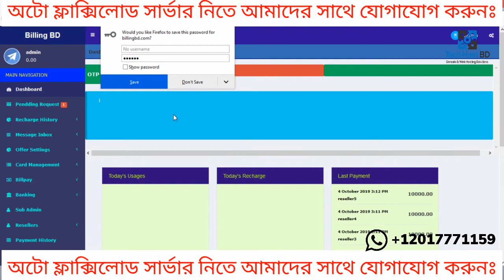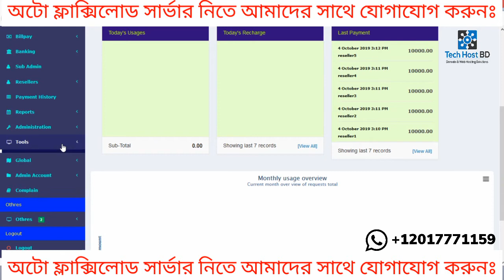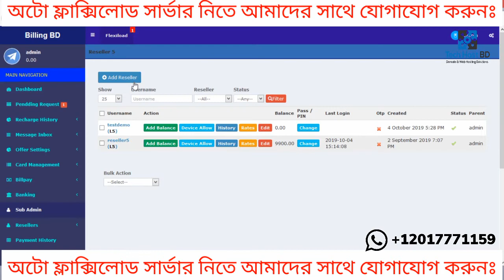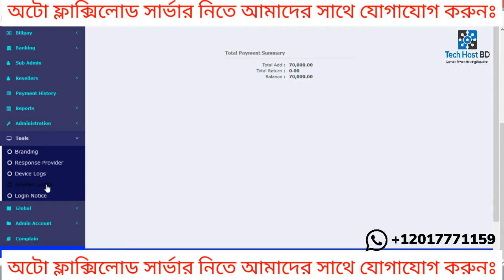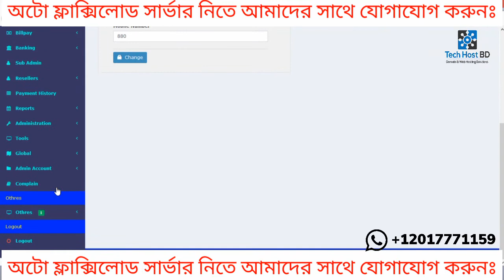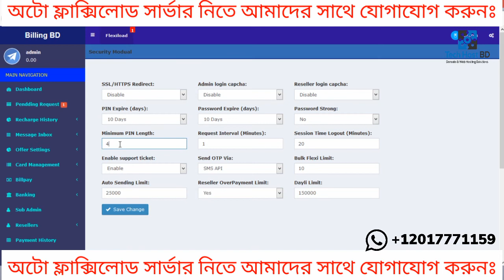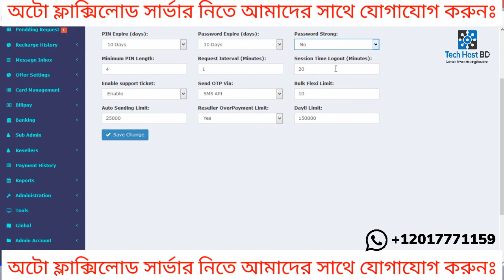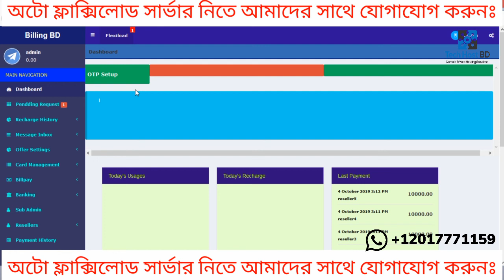Auto Flexiload Software। Flexiload Software Server । অটো ফ্লেক্সিলোড সফটওয়্যার রিসেলার বিলিং।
রিচার্জ সার্ভার একটি কমপ্লিট মোবাইল ভার্সন অটোমেটিক ফ্লেক্সিলোড সার্ভার। এই সার্ভারের মাধ্যমে  আপনি বিশ্বের যেকোন দেশে রিসেলার বিজনেস করতে পারবেন খুব সহজে। আমাদের সফটওয়ারটি ব্যবহার করা খুবই সহজ এবং খুবই ইজি কোন ধরনের রিচার্জ আটকাবে না। পেন্টিং প্রসেসিং বিহীন একটি অত্যাধুনিক মোবাইল রিচার্জ সার্ভার। ভালো মানের সার্ভার না হলে লাভ এর চাইতে লস্কর সম্মুখীন হতে হবে আপনাকে তাই আমাদের সার্ভারটি ব্যবহার করে দেখতে পারেন।

রিচার্জ সার্ভার সিস্টেম সম্পূর্ণ অটোমেটিক মোবাইল রিচার্জ  আপনার অ্যান্ড্রয়েড ফোনের মাধ্যমে ব্যবহার করতে পারবেন কোন ধরনের, ল্যাপটপ ডেক্সটপ রিচার্জ মডেম দরকার হবে না।

এবং আপনার বিদ্যুৎ বিল অপচয় হবে না। আমাদের সিস্টেম আপনি অ্যান্ড্রয়েড মোবাইলের মাধ্যমে ব্যবহার করতে পারবেন।

একটা মোবাইল ডিভাইসে দুইটা সিম চালানো যাবে দুইটা মোবাইলে চারটা সিম চালানো যাবে তিনটা মোবাইল ছয়টা সিম চালানো যাবে।

এবং ডিলার ডিস্ট্রিবিউটর এজেন্ট রিটেলার রিসেলার 1 রিসেলার  2 নিয়োগ দিতে পারবেন পাওয়ার লোড 100% কমিশন পাবেন এবং ড্রাইভ প্যাকেজ সেল 100% কমিশন পাবেন এছাড়াও রয়েছে কলিং কার্ড বিপিএন কার্ড ডাটা কার্ড  কার সেল করার অপশন।

আরও থাকছে স্টক ব্যালেন্স দেওয়ার অপশন। এক রিসেলার অন্য রিসেলার কে ব্যালেন্স ট্রান্সফার করলে সাথে সাথে ব্যালেন্স মাইনাস হয়ে যাবে ডিজিটাল বাংলাদেশের ডিজিটাল রিচার্জ সিস্টেম।

সব থেকে স্বল্প খরচে আপনিও হতে পারেন একটি মোবাইল ভার্সন অটো ফ্লেক্সিলোড সার্ভারের এর মালিক। আমরাই দিচ্ছি সব থেকে স্বল্প দামে মোবাইল ভার্সন অটো ফ্লেক্সিলোড সার্ভার রিসেলার অ্যাপস মডেম সফটওয়্যার অ্যাপস।
আমাদের সিস্টেম ব্যবহার করার জন্য আপনার এন্ড্রয়েড ফোন লাগবে স্যামসাং হোয়াই নোকিয়া এমআই এন্ড্রয়েড ভার্সন 8 প্লাস এবং অবশ্যই আপনার রিচার্জ সিম থাকা লাগবে।

দয়া করে শুধুমাত্র যারা অটো ফ্লেক্সিলোড এডমিন সার্ভার নিতে চাচ্ছেন তারাই শুধুমাত্র আমাদের সাথে যোগাযোগ করবেন এবং আমরা কোন ধরনের ব্যালেন্স অথবা রিসেলার বিক্রি করি না ধন্যবাদ।

Flexiload Software Best Features
01/ সম্পূর্ণ লেটেস্ট ভার্সন সার্ভার পাবেন
02/ কোন ধরনের পোন্ডিং ও প্রসেসিংয়ের ঝামেলা নাই
03/ রিচার্জ ও মোবাইল ব্যাংকিং চালাতে পারবেন
04/ অন্যদেশের রিচার্জ সিম থাকলে অটো করা যাবে
05/ বিল পে করতে পারবেন
06/ রিচার্জ কার্ড, কলিং কার্ড, ডাটা কার্ড, বিপিএন কার্ড বিক্রি করতে পারবেন
07/ ম্যানুয়াল ব্যাংক লেনদেন হিসাব রাখতে পারবেন
08/ কোন মডেম ব্যবহার করার প্রয়োজন নাই
09/ সারাক্ষণ কম্পিউটার ল্যাপটপ চালু রাখার প্রয়োজন নাই
10/ অনলাইনে এবং অফলাইনে ব্যবহার করতে পারবেন
11/ সিম কানেক্টর অ্যাপস পাবেন
কম্পিউটারে ব্যবহার করার জন্য এডমিন প্যানেল পাবেন
12/ এক্সেল সিট এর মাধ্যমে গ্রুপ রিচার্জ করতে পারবেন
13/ Bkash, Nagad, Upay, Rocket, Tab থেকে রিচার্জ করতে পারবেন
14/ পাকিস্তান, মালয়েশিয়া, কাতার, কুয়েত, নেপাল, ফিলিফাইন সহ বিশ্বের যে কোন দেশে রিচার্জ করা যাবে (শর্তসাপেক্ষে)
15/ মাল্টিপল সিম রাইটিং সিস্টেম থাকবে
16/ ড্রাইভ বিক্রি করতে পারবেন
17/ পাওয়ার লোডে ফুল কমিশন পাবেন
18/ ৬ লেভেলের রিসেলার সিস্টেম পাবেন
19/ লাইভ ব্যালেন্স ট্রান্সফার করতে পারবেন
19/ অটো অ্যাড ব্যালেন্স করতে পারবেন
20/ সকল মোবাইল ব্যাংকিং মার্চেন্ট থেকে এড ব্যালেন্স সিস্টেম
22/ রিসেলার টু রিসেলার ব্যালেন্স ট্রান্সফার করতে পারবেন
23/ সার্ভার ডাউন হওয়ার কোন ঝামেলা নাই
24/ সার্ভার টু সার্ভার এপিআই দিতে পারবেন
25/ সার্ভার টু ই-কমার্স এপিআই দিতে পারবেন
26/ MAC সিকিউরিটি সিস্টেম থাকবে
27/ 256 Bit SSL সিকিউরিটি থাকবে
28/ মোবাইল নাম্বার ওটিপি সিস্টেম থাকবে
29/ রিসেলার অটোমেটিক লক সিস্টেম থাকবে
30/ প্রয়োজনীয় সকল রিপোর্ট দেখতে পারবেন
31/ সার্ভারে লাইভ ব্যালেন্স দেখতে পারবেন
32/ কাস্টমারদের কে নোটিশ দিতে পারবেন
33/ কাস্টমারদের কে এসএমএস ও বাল্ক এসএমএস দিতে পারবেন
34/ লাইফটাইম আপডেট পাবেন
35/ সম্পূর্ণ বিনামূল্যেএবং ইনস্ট্যান্ট কাস্টমার সাপোর্ট পাবেন
36/ আপনাদের সুবিধার জন্য ভিডিও টিউটোরিয়াল পাবেন

ভিডিওটি ভালো লাগলে লাইক শেয়ার কমেন্ট করতে ভুলবেন না।